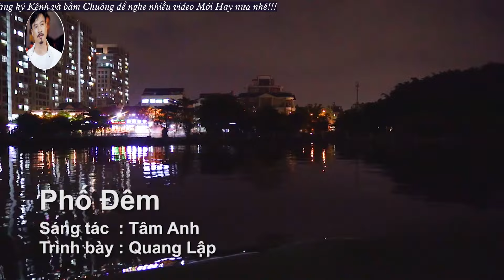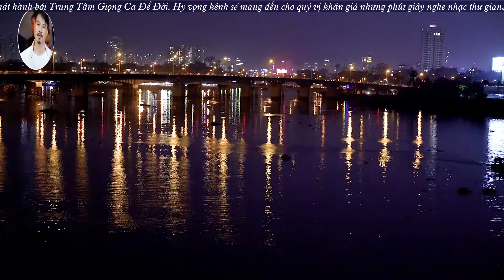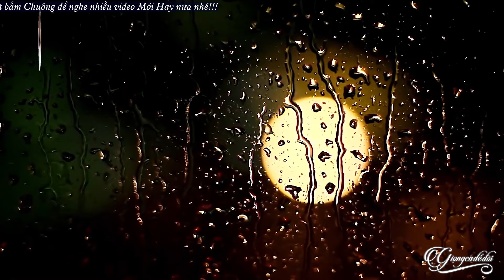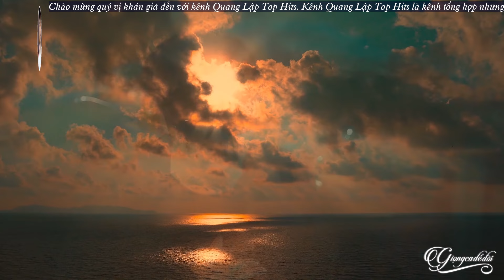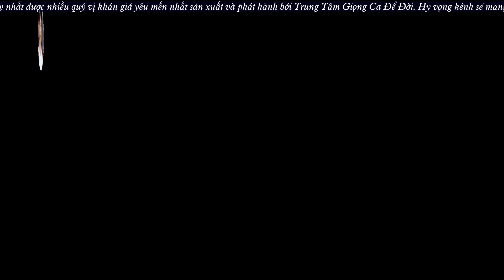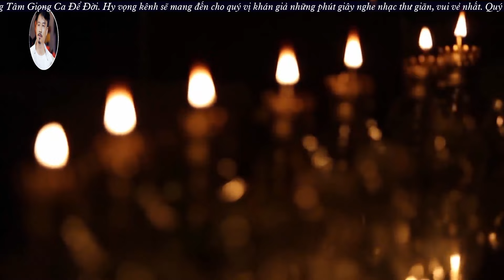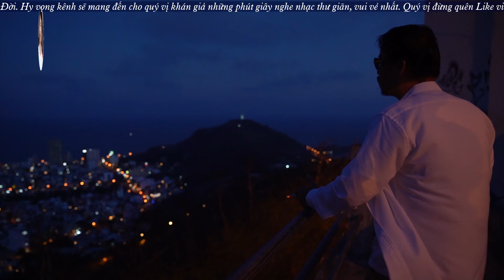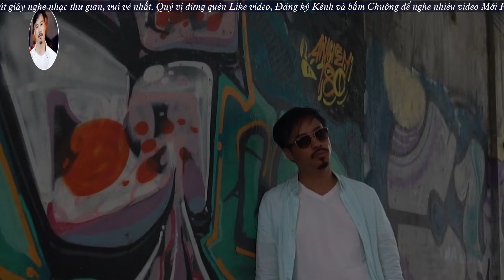Tình Yêu Nào Đêm Nay - Quang Lập | Thương yêu ơi! Người đời cho rất nhiều nhưng có nghĩa là bao...